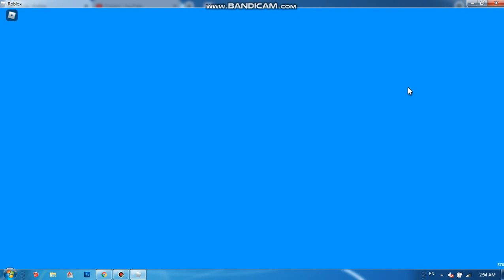PLAY adopt me